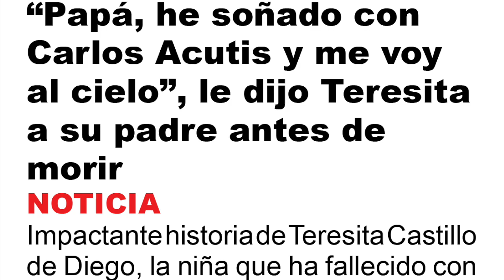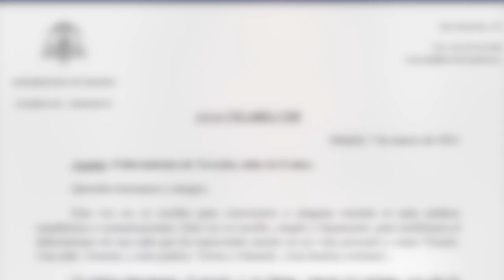“Papá, he soñado con Carlos Acutis y me voy al cielo”, le dijo Teresita a su padre antes de morir